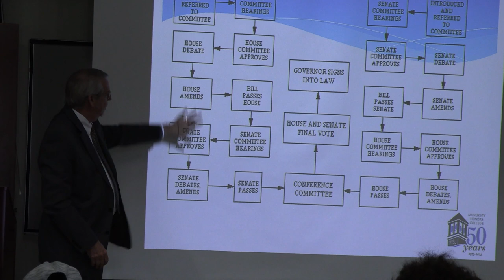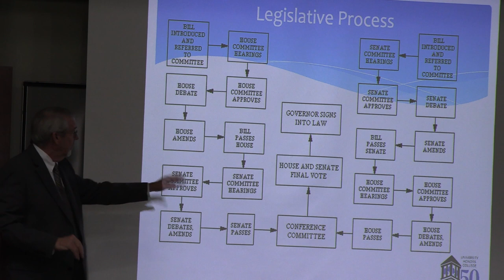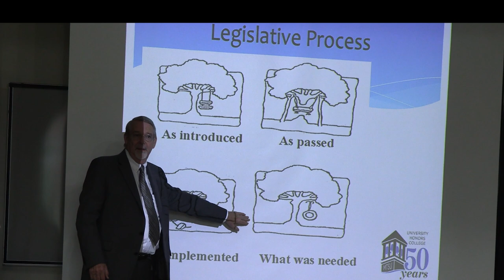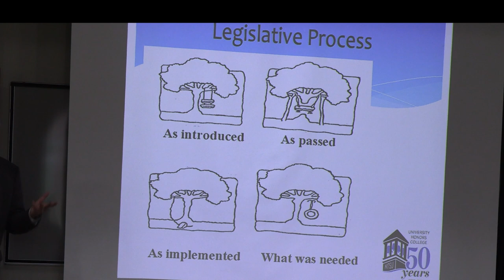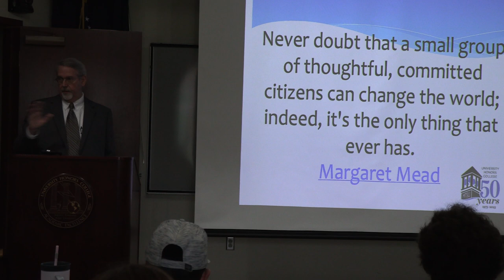The Politics and Policies of Mental Health: Report from the Tennessee General Assembly - Mr. Bill Do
Bill Dobbins has been a registered lobbyist in Tennessee since 1998. He has worked closely with a various legislators and department leaders to develop a level of professional respect, trust and confidence that leads to successful legislation being passed and implemented.  Prior to creating Dobbins Government Relations, he managed a statewide not for profit organization.   This experience enhanced his skills in the development of effective public-private partnerships with diverse organizations.

Join Mr. Dobbins as he explains the TN General Assembly and legislative process and describes what a lobbyist does. He also elaborates on what makes an effective advocate while discussing advocacy support of mental health initiatives in Tennessee.